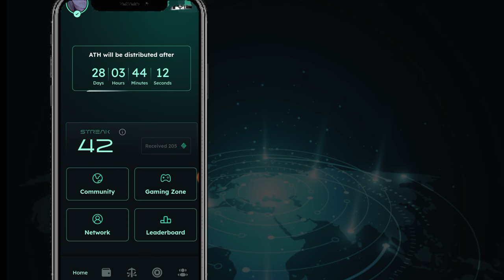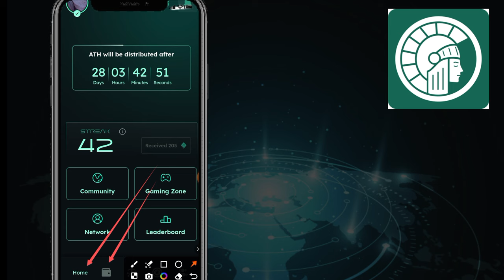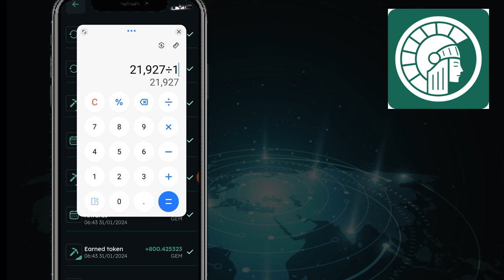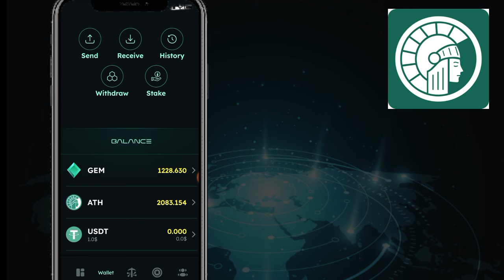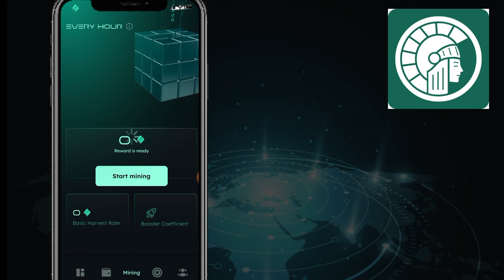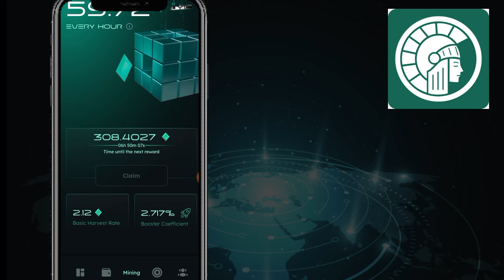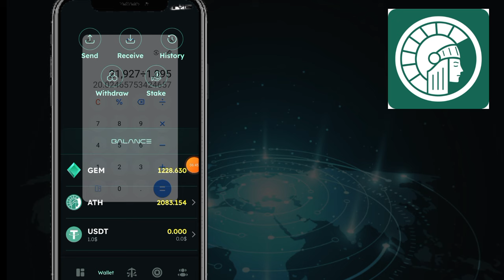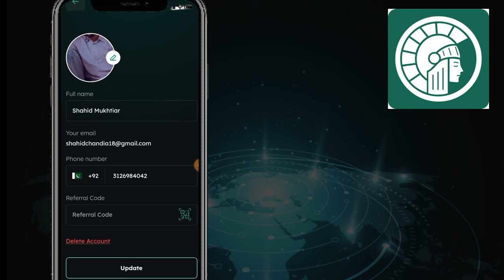Athene Network What's Next || Athene Network New Updates Today || How To Sell Athene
athene new update
today athene Network New Updates
Athene Network today update
athene App withdrawal

Suggestions 🔥

Pi Network
pi network
pi network
pi coin
bondex origin price
bondex origin
bondex
core price
1 core dao price is 1 ethereum
Techni Chanda
alpha network
 alpha coin
alfa network